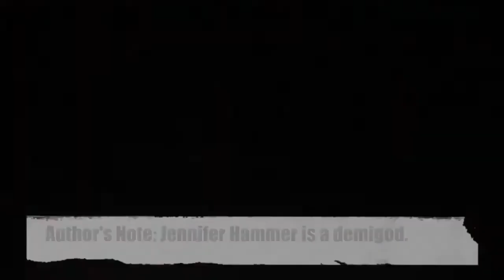The Colliders (Crossover Episode)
Victor, Lucy Painter, and Jennifer Hammer join forces! Colliders unite!